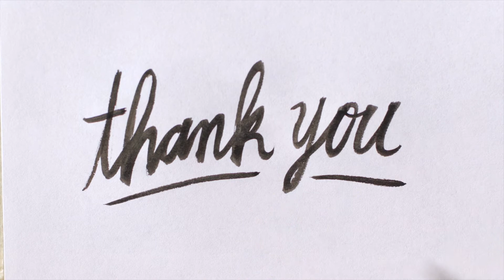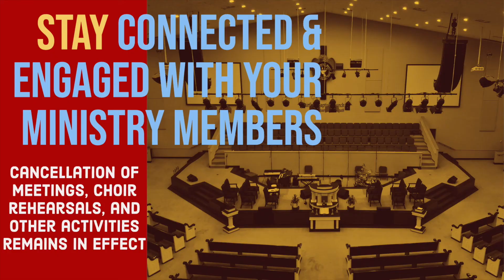Fairfield Baptist Church Announcements - Sunday, January 3, 2021